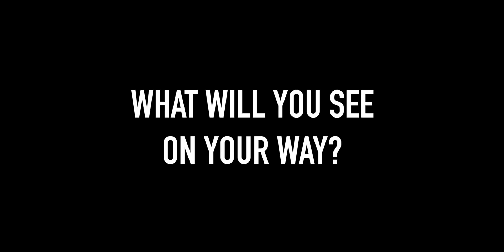Burden - Official trailer 2018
You’ll see RPG the other way round: choose diseases instead of skills. Survive in the world of limited resources and constant danger.